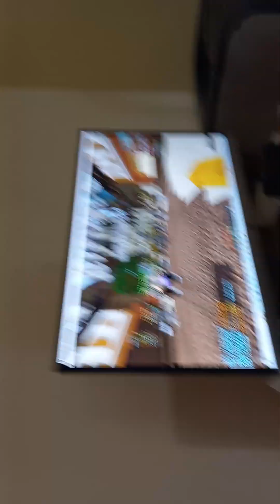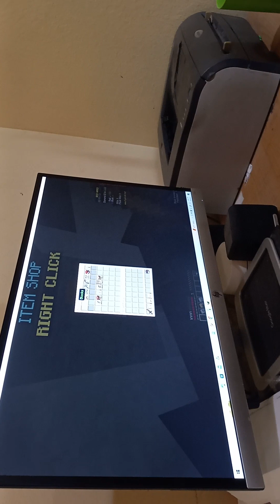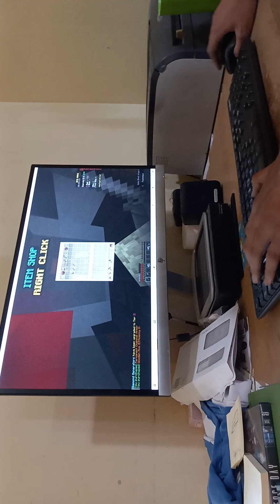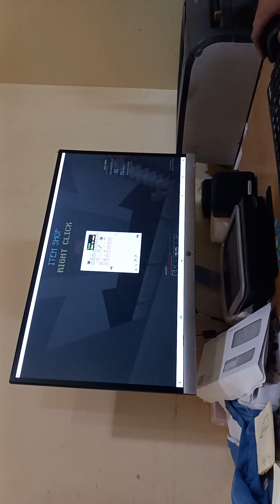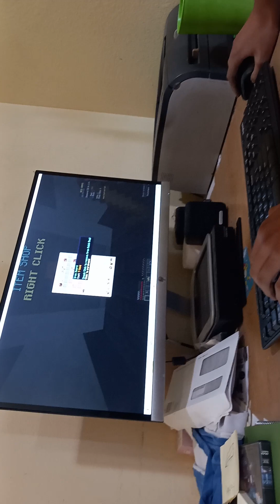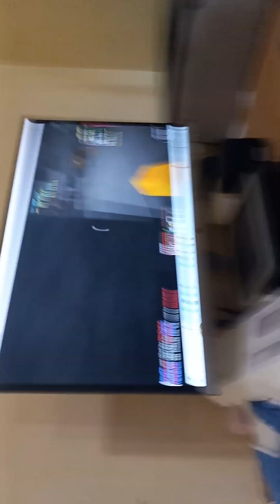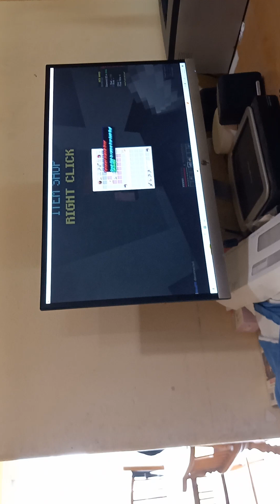the Jared animal plays minecraft bedwars part 4 I think 🤔